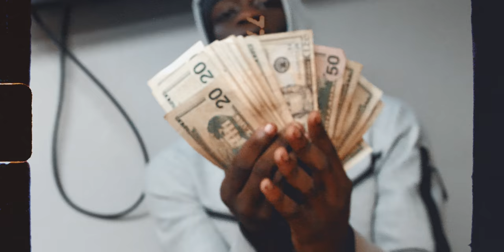Stain Feat. LilCj Kasino - REDD (Official Music Video)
Directed By HoodBaby Entertainment
Shot By Jefe 4K
Co Edited By Choppedbysolo

"REDD" - Stain Feat. LilCj Kasino (Official Music Video)

"A Platform For The Culture"